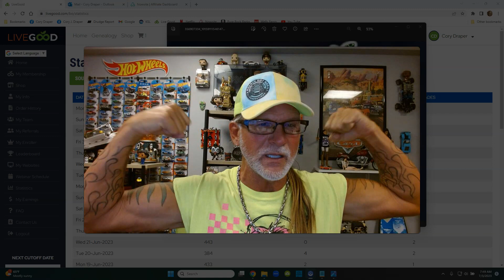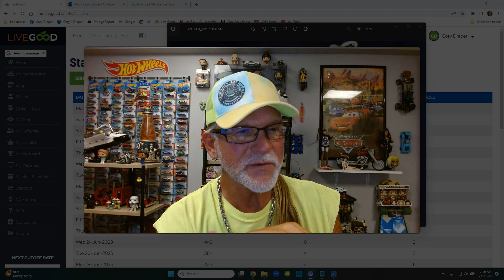LIVEGOOD How Attractive People In Ads Get More Attention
How Attractive People In Ads Get More Attention

livegood
livegood review
livegood compensation plan
livegood powerline
livegood mlm
livegood reviews
livegood products
livegood review 2023
livegood company
livegood health products
livegood launch
join livegood
livegood matrix
what is livegood
livegood scam
livegood spillover
livegood business
livegood wholesale
livegood opportunity
livegood product
livegoodproducts
livegood supplements
livegood benglinsky
livegood team
livegood prelaunch
livegood tour
livegood funnel
livegood coffee
ben glinsky
live good mlm review
live good
mlm reviews